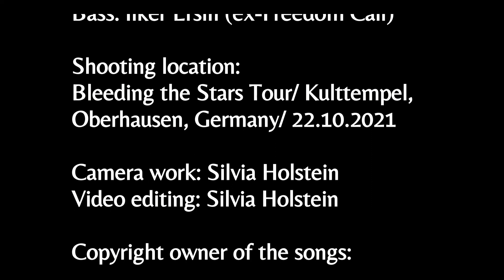Lacrimas Profundere - Mother of Doom (Live)(Kulttempel Oberhausen 22.10.2021)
Lacrimas Profundere - Mother of Doom
Live at the Kulttempel in Oberhausen, Germany on 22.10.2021, on their made-up "Bleeding the Stars Tour".

Lacrimas Profundere Tourdaten:
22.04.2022 MONO INC. The Book of Fire Tour- Bremen, Germany - Aladin*
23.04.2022 MONO INC. The Book of Fire Tour- Braunschweig, Germany - Westand*
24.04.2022 MONO INC. The Book of Fire Tour- Rostock, Germany - Moya*
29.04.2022 MONO INC. The Book of Fire Tour- Osnabrück, Germany - Rosenhof*
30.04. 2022 MONO INC. The Book of Fire Tour- Köln, Germany - Live Music Hall*
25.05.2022 MONO INC. The Book of Fire Tour- Saarbrücken, Germany, Garage*
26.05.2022 MONO INC. The Book of Fire Tour- Stuttgart, Germany - Im Wizemann* AUSVERKAUFT
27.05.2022 MONO INC. The Book of Fire Tour- Nürnberg, Germany - Löwensaal*
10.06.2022 MONO INC. The Book of Fire Tour- Hannover, Germany - Capitol*
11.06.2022 MONO INC. The Book of Fire Tour- Oberhausen, Germany - Turbinenhalle*
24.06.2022 MONO INC. The Book of Fire Tour- Magdeburg, Germany - Factory Magdeburg"

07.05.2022 "Plage Noire Festival"- Ferienpark Weissenhäuser Strand, Oldenburg in Holstein, Germany
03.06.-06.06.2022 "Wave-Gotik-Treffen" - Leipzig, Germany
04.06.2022 "Open Air am Berg"- Eichstätt, Germany
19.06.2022 "On the Rocks"- Helsinki, Finnland

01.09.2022 "How to shroud yourself with night Tour 2022" - Köln, Germany -Club Volta
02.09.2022 "How to shroud yourself with night Tour 2022" - Oberhausen, Germany - Kulttempel
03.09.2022 "How to shroud yourself with night Tour 2022" - Hamburg, Germany - Logo
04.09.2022 "How to shroud yourself with night Tour 2022" - Hannover, Germany - Subkultur
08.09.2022 "How to shroud yourself with night Tour 2022" - Göttingen, Germany - Exil
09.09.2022 "How to shroud yourself with night Tour 2022" - Leipzig, Germany - Moritzbastei
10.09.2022 "How to shroud yourself with night Tour 2022" - Berlin, Germany - Cassiopeia
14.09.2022 "How to shroud yourself with night Tour 2022" - Wien, Asustria - Viper Room
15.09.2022 "How to shroud yourself with night Tour 2022" - Nürnberg, Germany - Hirsch
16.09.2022 "How to shroud yourself with night Tour 2022" - München, Germany - Backstage Halle
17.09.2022 "How to shroud yourself with night Tour 2022" - Stuttgart, Germany - Club Zentral
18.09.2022 "How to shroud yourself with night Tour 2022" - Frankfurt, Germany - Nachtleben

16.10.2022 "Doom over Istanbul" Moda Kayıkhane, Istanbul,Turkey

Song: Mother of Doom
From the Album: Bleeding The Stars (2019)
Singer: Julian Larre (LDMV)
Guitar: Oliver Nikolas Schmid
Drums: Dominik Scholz- rotadrums/ Dominik Khaos
Bass: Ilker Ersin (ex-Freedom Call)
Shooting location: Bleeding the Stars Tour/ Kulttempel, Oberhausen, Germany/ 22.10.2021
Camera work: Silvia Holstein
Video editing: Silvia Holstein